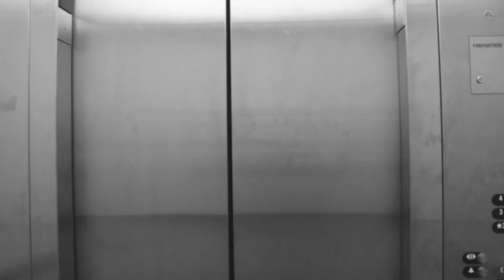Sierra College - Silent Film Project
Introduction to Digital Filmmaking with Professor Coughlin